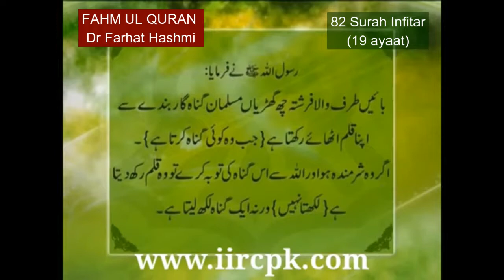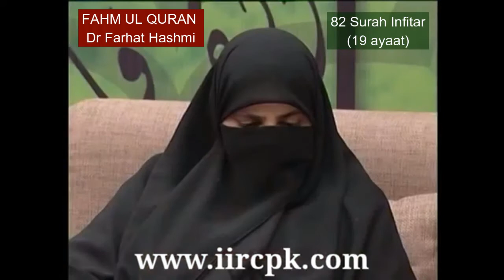Urdu explanation of 82 Surah Infitar by Dr Farhat Hasmi